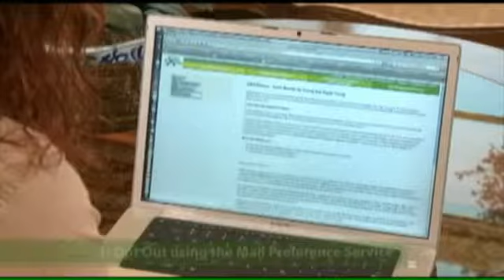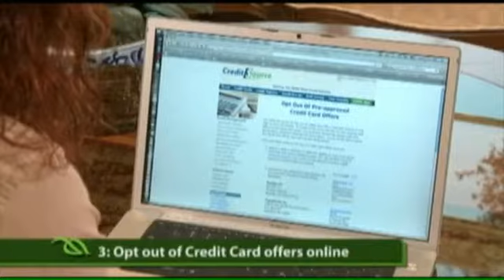MyGreenology.com - 10 Simple Tips to Going Green in Your Home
10 Simple Tips to Going Green in Your Home